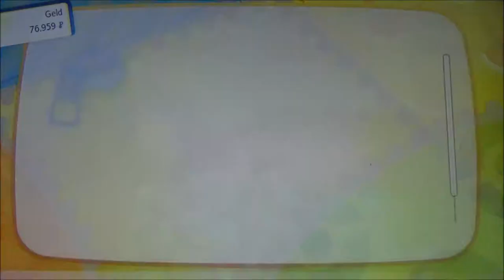POKEMON LET'S GO EVOLI #38 🌺 Über Pokemon Schwert und Schild bei Fuchsania City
Pokemon Let's Go Evoli Part 38 Über Pokemon Schwert und Schild bei Fuchsania City